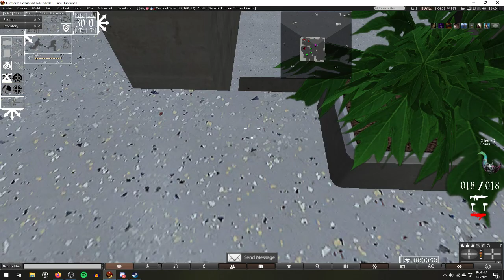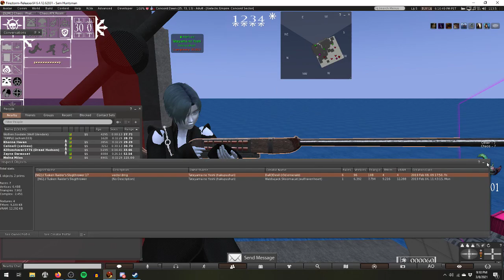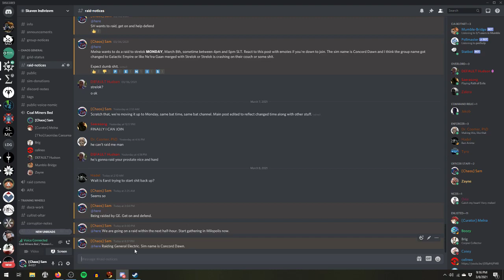Raid on General Electric 3/8/21